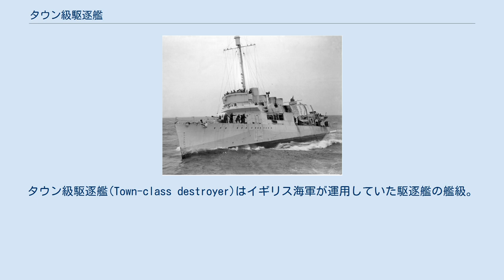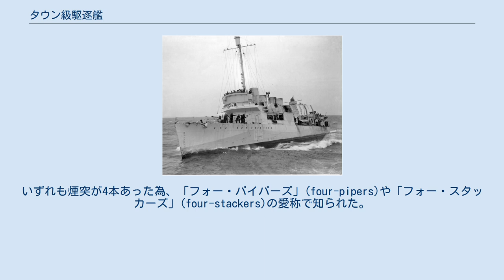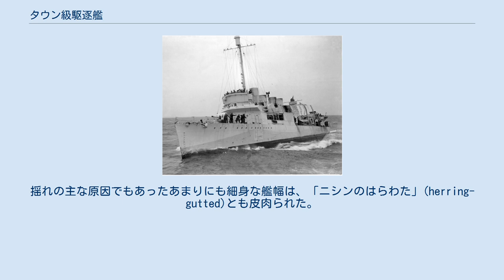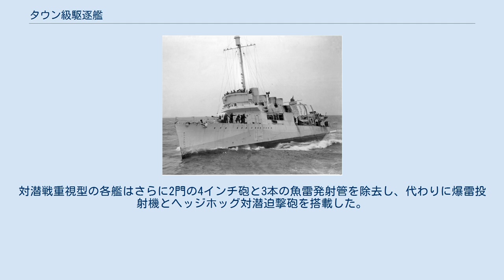タウン級駆逐艦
タウン級駆逐艦(Town-class destroyer)はイギリス海軍が運用していた駆逐艦の艦級。
1940年9月2日に英米間で締結された駆逐艦・基地協定に基づき、バハマなどの軍事施設と引き換えにアメリカ海軍から譲渡された駆逐艦群である。
いずれも煙突が4本あった為、「フォー・パイパーズ」(four-pipers)や「フォー・スタッカーズ」(four-stackers)の愛称で知られた。
 多くは英海軍にて運用されたが、一部はカナダ海軍にも譲渡された。
また英海軍からの退役後、ノルウェー海軍やオランダ海軍、ソビエト連邦海軍などで運用された艦もあった。
元々、米海軍では3つの艦級（コールドウェル級駆逐艦、ウィックス級駆逐艦、クレムソン級駆逐艦）として扱われていたが、これらの3艦級は設計上の連続性が高かった為、英海軍ではタウン級駆逐艦という1つの艦級として扱った。
英海軍本部はタウン級駆逐艦の命名基準を「アメリカ・英連邦の双方に存在する町(Town)の名前」と定めていた。
一方、カナダ海軍では艦名に川の名前を選ぶ伝統があり、譲渡される駆逐艦の命名基準を「アメリカ＝カナダ国境の河川の名称」と定めた。
例外としてノバスコシア州にあったアナポリス川の名前も、アメリカ海軍兵学校の通称との関連性からあえて用いられた。
 タウン級駆逐艦のうち最も著名なのは、HMSキャンベルタウン（旧USSブキャナン）であろう。
キャンベルタウンはブリティッシュ・コマンドスおよび英海軍による特殊作戦チャリオット作戦に火船として投入され、サン＝ナゼール港のノルマンディ・ドックとして知られる大型ドックに突入、乗組員脱出の後に自爆した。
この作戦の成功により、ドイツ海軍の戦艦ティルピッツの大西洋進出が阻止された。
チャリオット作戦を題材とした1952年の映画『封鎖作戦』の撮影には、タウン級の最後の1隻であるHMSレミントン（旧USSツイッグス）が使われた。
 同時期に英海軍が運用していた同世代のV・W級駆逐艦と同様、タウン級もまた乗組員に好まれた船ではなかった。
いずれの艦も老朽化が進んでいた事もあり、航行時には酷く揺れ、艦内の居住性は劣悪だった。
揺れの主な原因でもあったあまりにも細身な艦幅は、「ニシンのはらわた」(herring-gutted)とも皮肉られた。
通常、2つのスクリューを備える艦船は進路への影響を抑制するべく回転方向を逆にしているが、タウン級では2つともが同一方向に回転する為に1つのスクリューを備える艦船と同様に扱う必要があり、この点は操舵を担当する士官から非常に嫌われていた。
旋回半径は英国の戦艦と同程度といわれるほど広く、信頼性の低い操舵装置も相まって精密な操艦が要求される対潜戦への投入は明らかに不適当であった。
ガラス張りの艦橋も、夜間活動時に反射による発見を招くとして好まれなかった。
しかし、1940年当時ドイツ海軍は新たに獲得したフランス大西洋側沿岸の軍港に無数のUボートを配置し英国船団への攻撃を激化させていた。
その為、数々の欠点にも関わらずタウン級は貴重な戦力の1つとして大西洋における船団護衛任務に投入される事になる。
 米海軍時代の標準的な武装は50口径4インチ砲4門、23口径3インチ砲1門、魚雷発射管12本であった。
ウィックス級駆逐艦の場合、4インチ砲の配置は1門が船首楼、1門が後甲板に配置され、さらに第2煙突と第3煙突の中間あたりの両舷に設置された砲座上に1門ずつが設置されていた。
英海軍本部では航行時の安定性を確保するべく、受領後速やかに各艦から4インチ砲1門と6本の魚雷発射管を除去した。
これに加え、特に対潜戦能力が要求された23隻はより多くの武装が除去された.。
対潜戦重視型の各艦はさらに2門の4インチ砲と3本の魚雷発射管を除去し、代わりに爆雷投射機とヘッジホッグ対潜迫撃砲を搭載した。